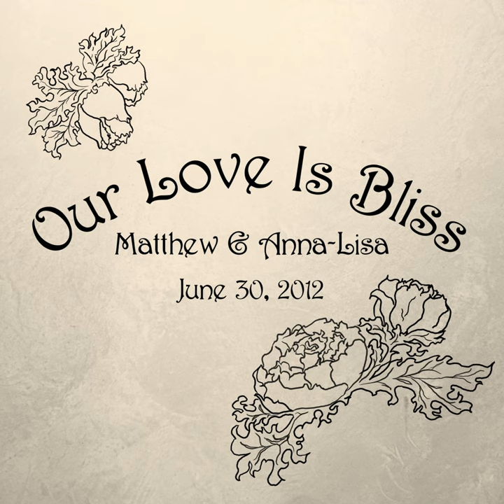Daybeds And Loungers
Daybeds And Loungers · Matthew McLaughlin · Matthew Thomas McLaughlin · Matthew Thomas McLaughlin

Our Love Is Bliss